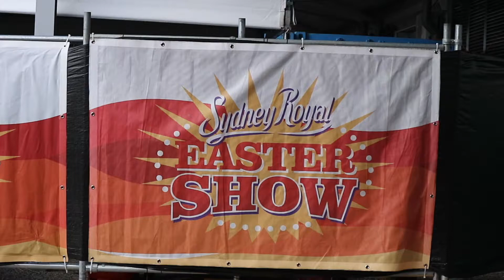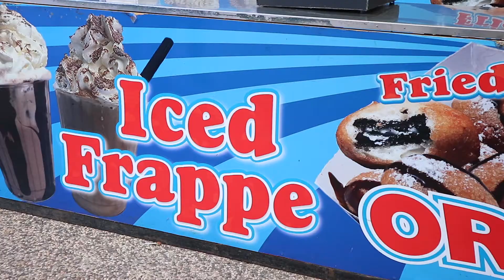Fun Adventures At The Sydney Royal Easter Show!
The Sydney Royal Easter Show, is an annual show which is held in Sydney, Australia. The show consists of many different events, which range from amusement parks, agricultural shows, to show bag stalls, street foods and much more. The Sydney Royal Easter Show occurs for 2 weeks over the Easter period.

Come along, on Eli’s Adventures, as he adventures out to the Sydney Royal Easter Show. Eli had a lot of fun feeding goats, eating food and lots more! Find out what else Eli gets up to, in today’s video.

        Love Eli